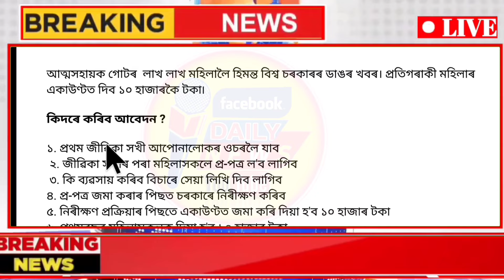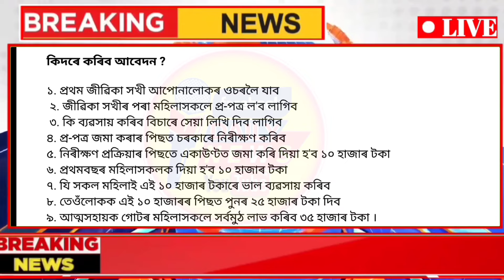Selp Help Group Apply Start Today, Today Assamese Breaking News, Today Assamese News, SHG Form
Amrit Brikhya Payment Realest
Amrit Brikhya money release date
Amrit Brikhya Andolon
selp Help Group payment
Orunodoi Payment
Assamese News
2024 New Asoni

   District - Goalpara